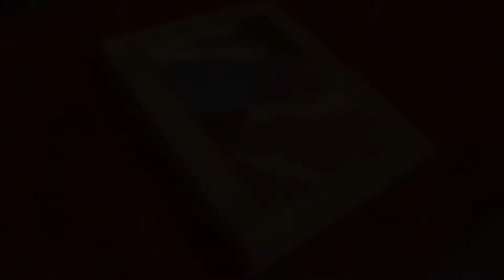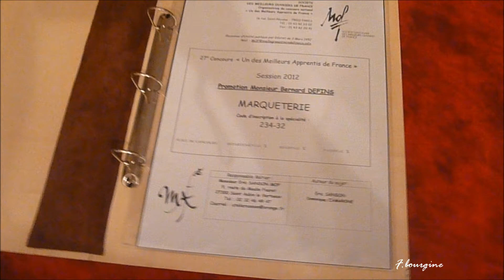Press-book marqueté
Press book marqueté présentant le cahier des charges de la marqueterie concours maf 2012